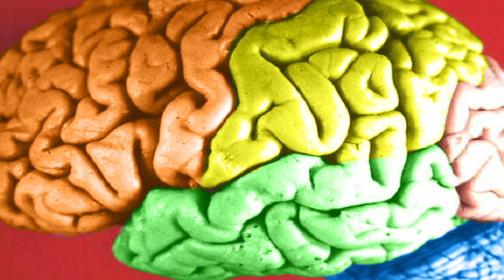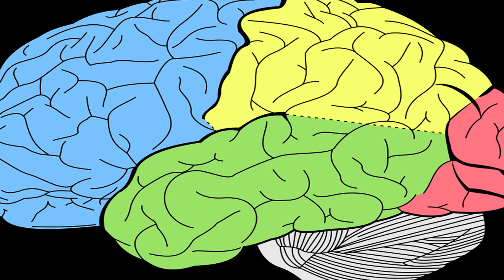What Are the Best Supplements for Brain Health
Omega 3 Fatty Acids:

Docosahexaenoic corrosive (DHA) is an unsaturated fat found in plenitude in the mind. It is fundamental for the correct transmission of cerebrum signals. DHA makes cell films more liquid, enhancing interchanges between mind cells. Absence of omega-3's in the eating regimen cause correspondence breakdowns in the cerebrum. In spite of the fact that there are numerous characteristic sustenance hotspots for Omega 3, the individuals who eat a run of the mill Western eating routine don't get them in adequate sums. Therefore, numerous take a day by day supplement of either fish or flax oil to meet prerequisites.

Ginkgo Biloba:

Ginkgo is an expansive, old tree whose leaves have been utilized for a considerable length of time to treat an assortment of illnesses. Ginkgo leaves contain two gatherings of dynamic mixes – ginkgolides and glycosides that expansion blood stream, enhance the wellbeing of veins, and increment the inflow of oxygen and basic supplements to the cerebrum and other crucial organs.

Numerous examinations have been done on Ginkgo for cerebrum wellbeing. It has indicated guarantee in the treatment and counteractive action of Alzheimer's and dementia and furthermore enhances subjective capacity and focus in more youthful grown-ups. This is a supplement I utilize frequently to treat ADD indications and I have discovered it truly improves and enhances my transient memory.

Panax Ginseng:

Ginseng is an intense general wellbeing tonic utilized broadly in Asian nations. It gets its name for "panacea", which means a cure all. Ginseng is a standout amongst the most broadly contemplated herbs that has demonstrated incredible guarantee in numerous territories, especially as a reciprocal type of disease treatment. As a day by day tonic, ginseng mitigates pressure and advances and increments enduring vitality.

Panax ginseng lessens the levels of the pressure hormone cortisol in the cerebrum. It has additionally been appeared to help both those with age related decrease and the youthful to enhance their psychological abilities, including response times and conceptual reasoning. Joined with Ginkgo, it can likewise enhance memory.

Vitamin E:

A randomized, twofold visually impaired, contemplate including 341 patients with direct Alzheimer's malady demonstrated that vitamin E moderates the movement of the ailment. The investigation, distributed in the New England Journal of Medicine, proposes that vitamin E expands the levels of catecholamines, securing against oxidative harm. This thus lessens harm to the